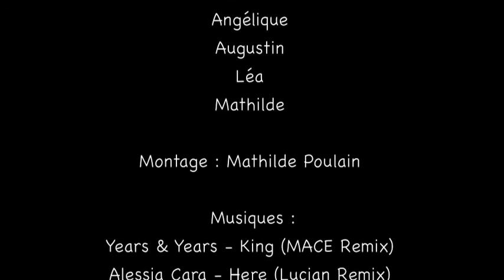Week-end à Big Bear Lake et San Diego - avec Mathilde pour ISPA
Mathilde vous emmène cette fois en week-end au Big Bear Lake (Californie) et à San Diego : merci à notre Media Reporter !

Les destinations ISPA : Etats-Unis, Australie, Canada, Espagne, Italie,Angleterre, Irlande, Malte et Japon.